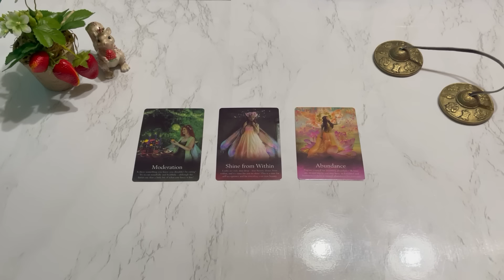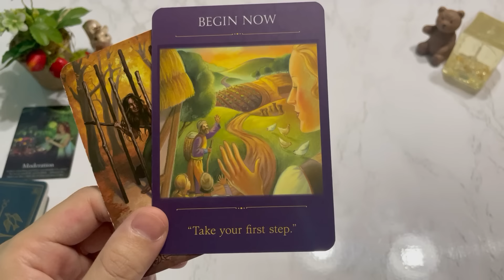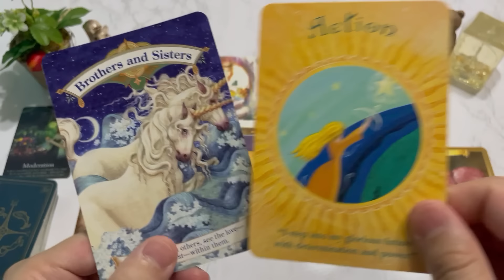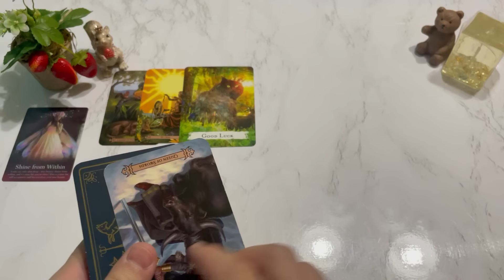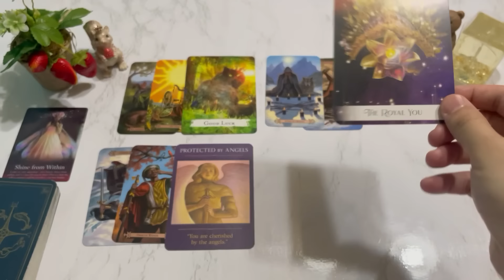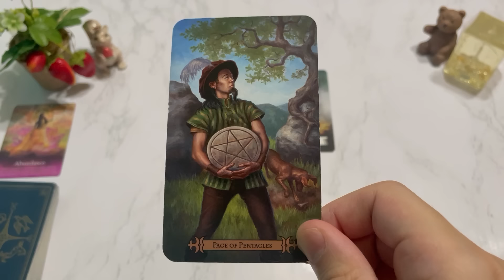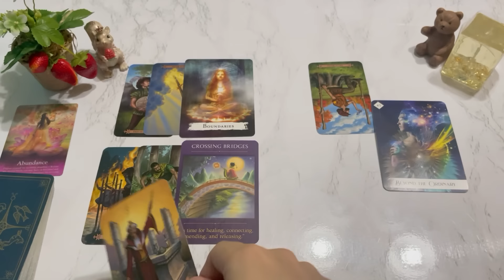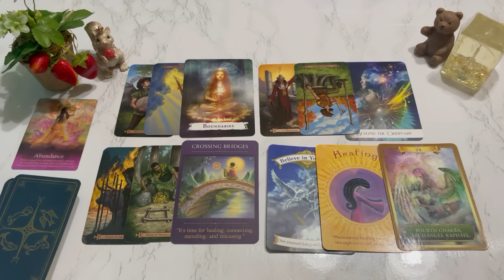最後まで見るべき神回💠あの人がこれからあなたにする一大決心とは？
高瀬隼輔のオンラインサロンはこちら

はじめに0:00
A⇛2:12～
B⇛28:25～
C⇛54:25～